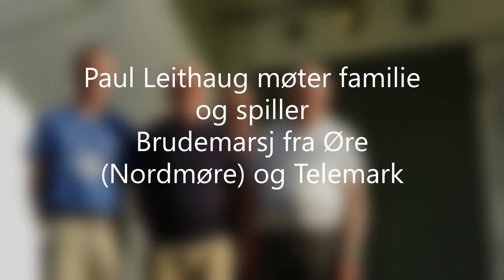Paul Leithaug spiller orgel i Kornstad kirke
Hør Paul Leithaug spille orgel i Kornstad kirke. Opptaket ble gjort 31.07.18. Han er organist i Åkra kirke. Faren hans, Peder Leithaug, var fra Averøya. Musikken i introen er fra